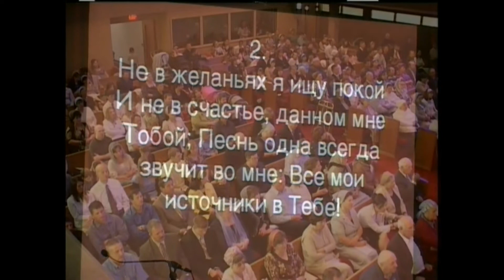06/07/2009 Утреннее Богослужение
1-я Проповедь: Василий Сенин
2-я Проповедь: Игорь Кружков
В служении 1-й хор.